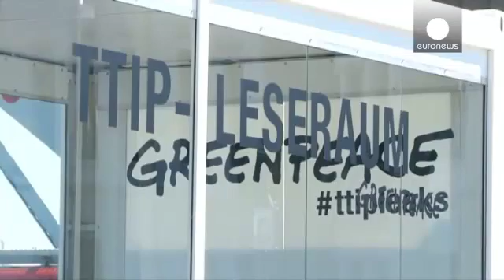Greenpeace - Il TTIP sarebbe un compromesso tra il male e il peggio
E' notizia di oggi che Greenpeace sarebbe entrata in possesso di documenti che svelerebbero quale possa essere, se mai venisse approvato, il celeberrimo TTIP, il trattato che dovrebbe in futuro regolamentare la circolazione delle merci in Europa e Stati Uniti.
Come riportato sul sito del movimento ecologista ), i rischi per la salute e per l'ambiente potrebbero essere davvero preoccupanti. I protagonisti delle trattative che stanno lavorando ad un accordo assicurano che non sarà al ribasso in fatto di sicurezza e salute, ma viste le premesse del medesimo TTIP (libera circolazione delle merci, al di sopra delle vigenti leggi dei singoli paesi), è difficile credere che possa essere davvero così...